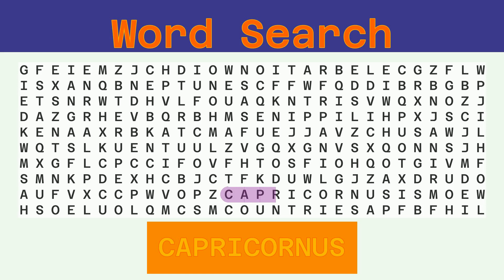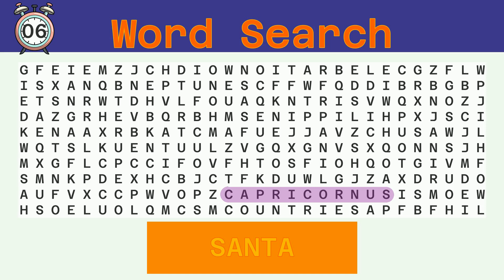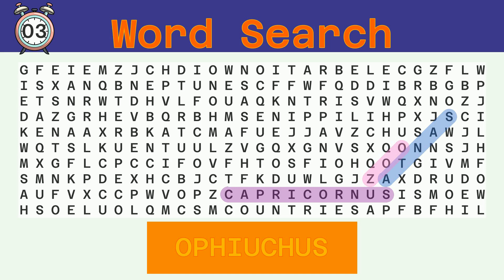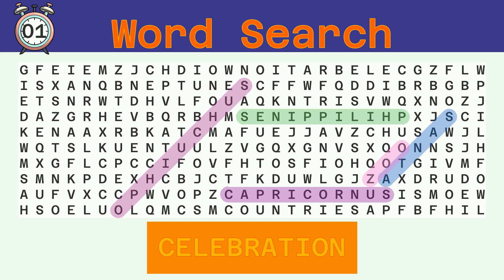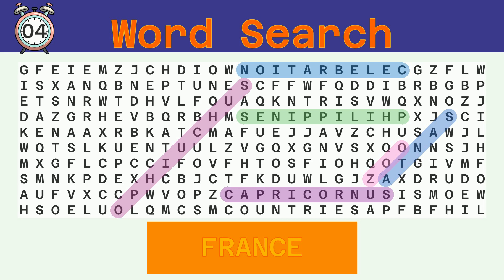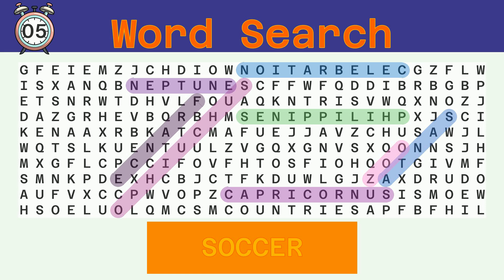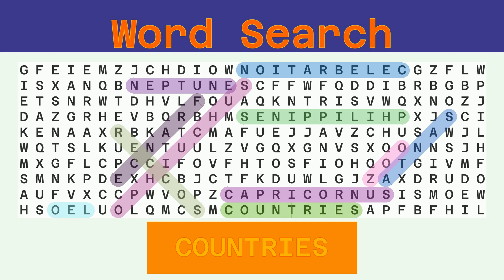Word Search - Challenge 06/01/2023 - Hard - Random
Words to find:
CAPRICORNUS, SANTA, ZOO, OPHIUCHUS, PHILIPPINES, CELEBRATION, FRANCE, NEPTUNE, SOCCER, LEO, COUNTRIES,

Answer:
00:30 CAPRICORNUS
01:10 SANTA
01:44 ZOO
02:16 OPHIUCHUS
02:54 PHILIPPINES
03:34 CELEBRATION
04:14 FRANCE
04:49 NEPTUNE
05:25 SOCCER
06:00 LEO
06:32 COUNTRIES